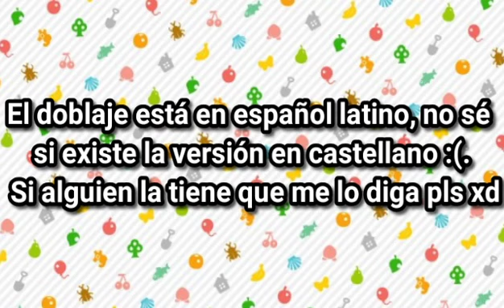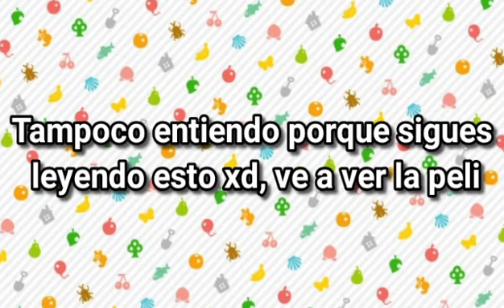Película Animal Crossing link en descripción 🍃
:P espero haberos ayudado